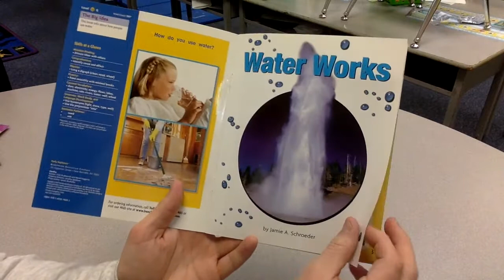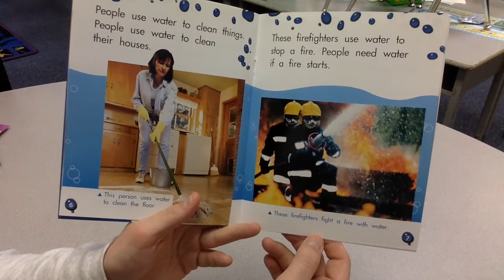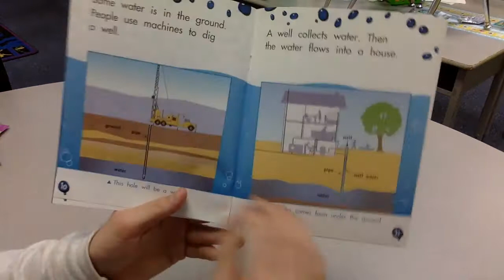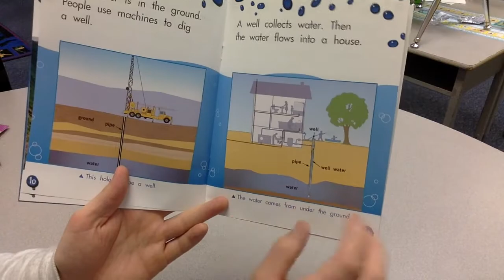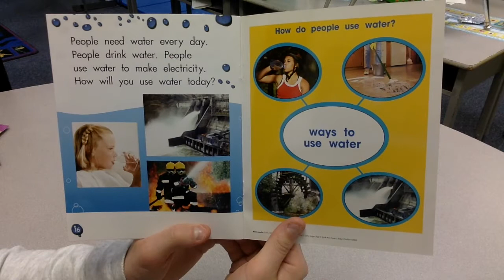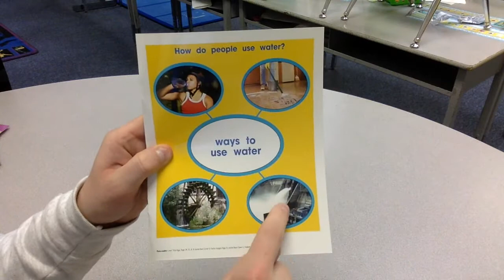Water Works | Benchmark Universe | First Grade | Unit 5 Technology At Work